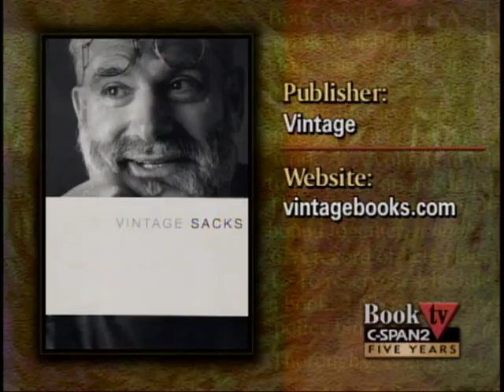Noam Chomsky Hegemony or Survival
Mr. Chomsky talked about his book, Hegemony or Survival: America's Quest for Global Dominance, published by Metropolitan Books. In the book, he examined the "Bush doctrine" and its implications. In particular, he addressed the Bush administration's space policy and overall efforts to expand U.S. influence and power. He also talked about the case of British whistleblower Katherine Gun, who leaked a memo stating that the NSA had been spying on UN Security Council members; and the charges against the Cuban Five, who were convicted of espionage in 2001. Following prepared remarks, Mr. Chomsky was presented with the Award of Excellence by the society. He then responded to questions from members of the audience.